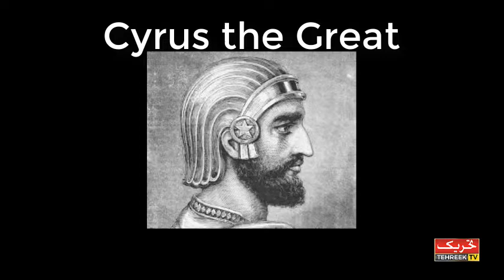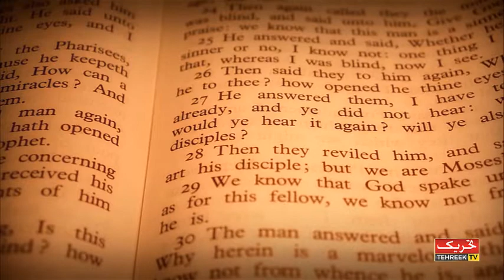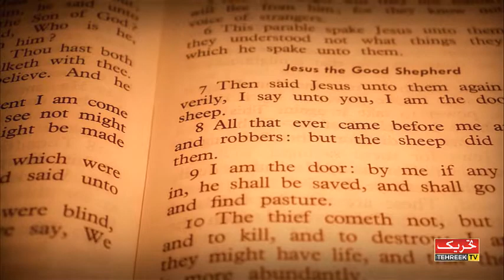Tehreek TV Tehreek TV Mazahib-e-Alam EP-01 Yahoodiyat part-05